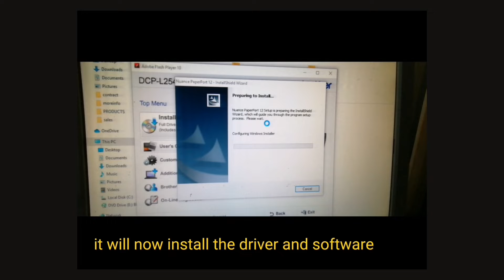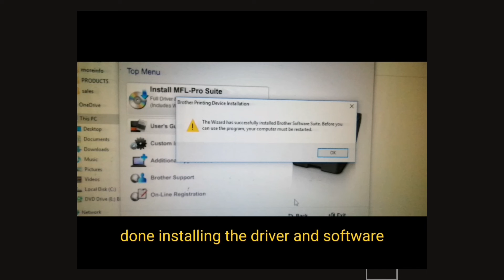how to install driver of dcp l2540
installing driver for BROTHER DCP L2540DW
If you dont have a dvd drive on your laptop or pc you may download the driver
or copy this link